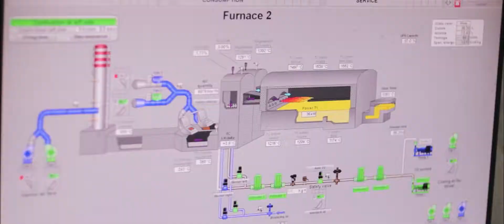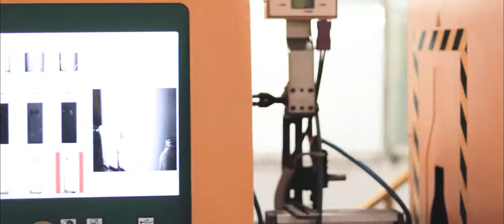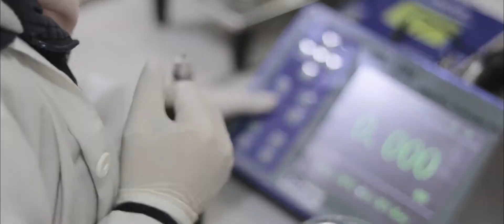Cinmatic Video - MCGI Official Promo Video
Modern company for Glass Industries
الشركة الحديثة للصناعات الزجاجية